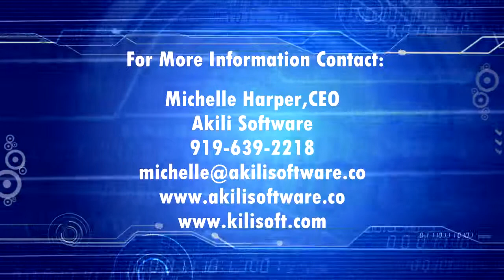Akili Software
Michelle Harper, is the CEO and one of the founders of Akil Software which specializes in delivering web and mobile applications to the home care provider community.

Michelle joined us on RTP Business Live to share her success story and to tell us how Akili Software is launching new software to help improve the delivery of home care services.